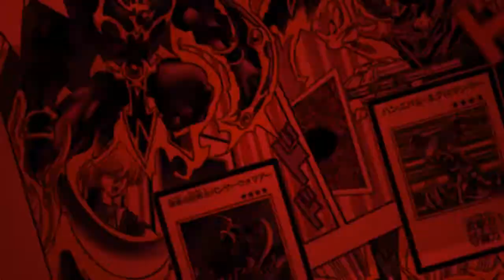DUM Trying out semi-F2P Rank 5 XYZ Six Samurai Deck - Stream Highlights - [Yu-Gi-Oh! Duel Links]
Just some highlights from stream when I was trying to play with Six Samurai XYZ and trying out some stuff. Thanks to TheRiceBomB for tips on how to play Six Sams. Next time, we'll be back to the regularly UNscheduled program!

Was it scuffed, or good enough?
I hope it was entertaining for you. :)